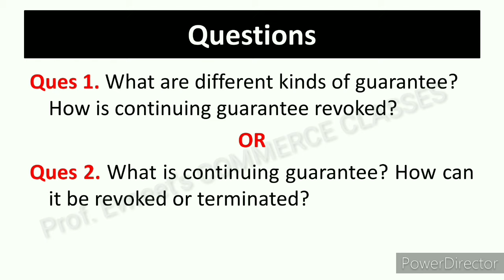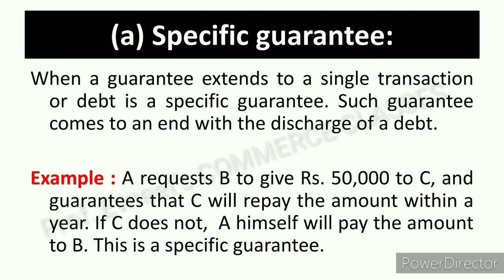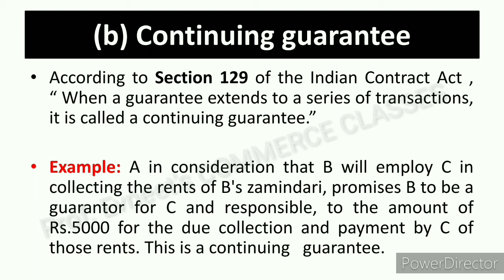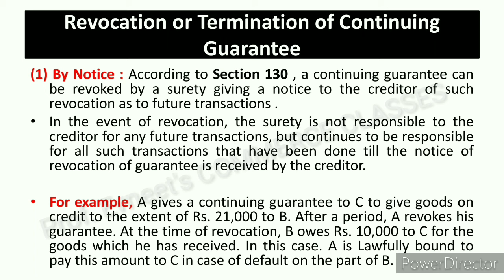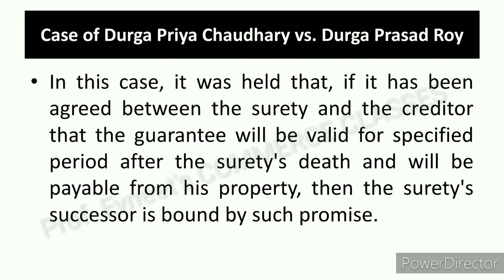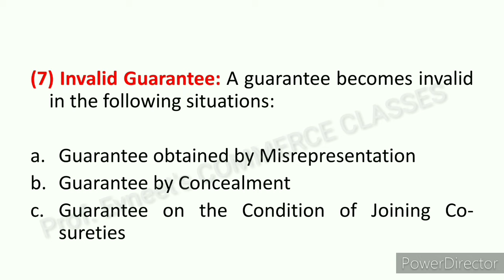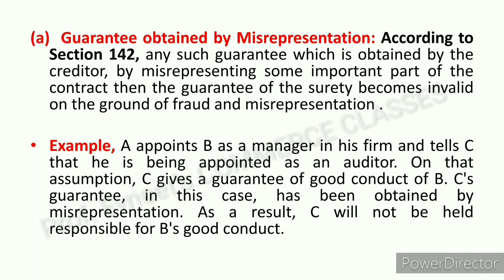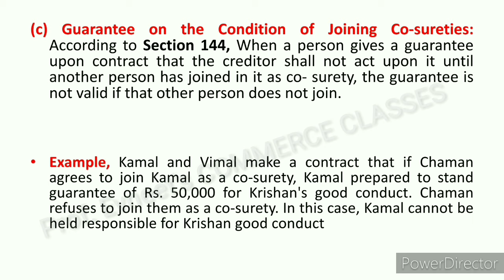Continuing Guarantee | Specific Guarantee | Revocation or Termination of Continuing Guarantee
In this Video I have covered What are the different types of Guarantee i.e Retrospective Guarantee & Prospective Guarantee..
Further Prospective Guarantee is classified into two types  :

- Specific Guarantee
- Continuing Guarantee

and how Continuing Guarantee can be revoked or terminated with the help of Cases, Examples in a very Easy Language .